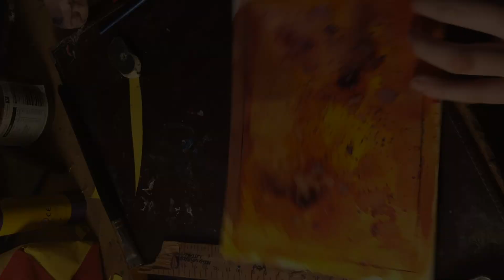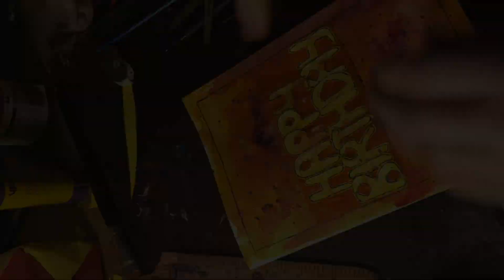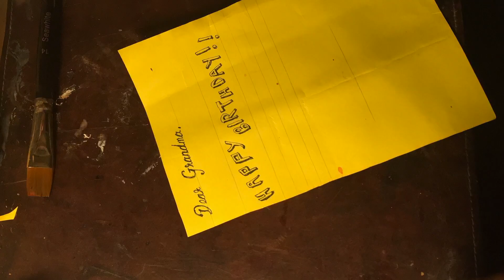Making a Birthday Card - Art Time-Lapse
This a birthday card I made for my Grandma's ninetieth birthday a month or so ago. Hope you enjoy. :)

- Oli.